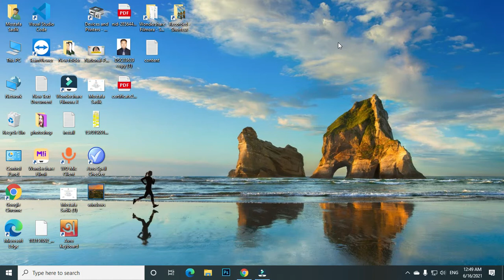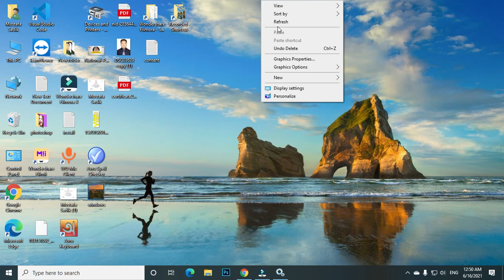How to disable automatic updates on windows 10.উইনডোজস ১০ কিভাবে অটো আপডেট বন্ধ করবো পারমানেন্টলি ??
How to disable windows automatic updates on windows 10
উইনডোজস ১০ এ কিভাবে অটো আপডেট বন্ধ করবো??